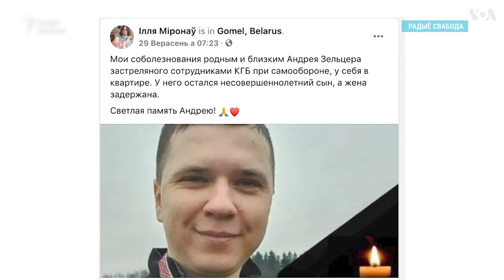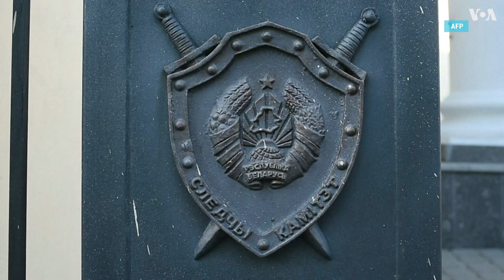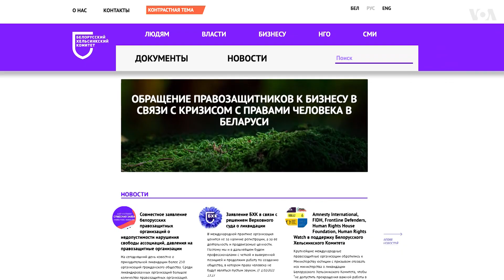Беларусь – развитие событий: аресты за комментарии и новое дело против TUT.by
В Беларуси арестованы 136 человек, которые оставляли в интернете комментарии о смерти минчанина Андрея Зельцера и сотрудника КГБ. Одновременно с этим следственный комитет возбудил новое уголовное дело против сотрудников заблокированного властями интернет-портала TUT.by